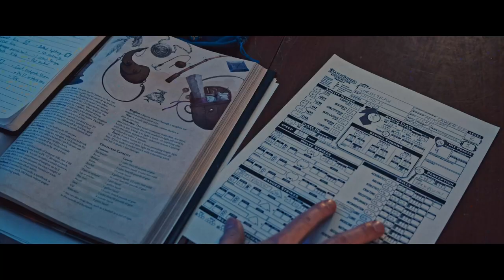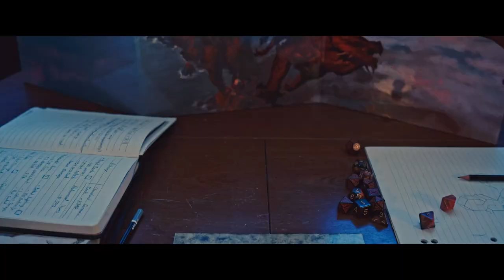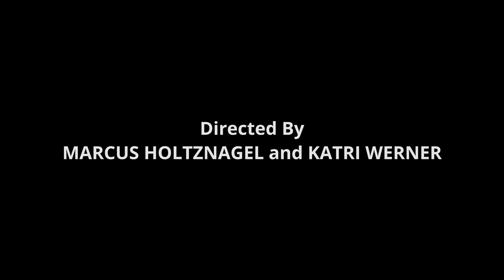Cerulean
CERULEAN, a film made in 48 hours for Wide Angle Tasmania's 48 hr film challenge that was held recently. Our team 'The Participators' won both Best Film Under 25 and Best Directing awards for our efforts. Our genre was Heroic Fantasy, our prop was a blue rope, and the line of dialogue we had to include was "do you think that's air you're breathing now?"
The version uploaded to this channel is a slightly improved version, as we ran out of time to properly polish up the film before submitting it. This version includes much better audio quality, an extra clip, and some minor colour grading changes among some other small changes.

DIRECTED BY Marcus and Katri
WRITTEN BY Marcus
STORY BY Kelly, Jesse, Jack, Byron and Katri
STARRING Kelly, Jesse  and Robert
CINEMATOGRAPHY BY Katri
CAMERA ASSISTANCE BY Huon
SCRIPT SUPERVISION BY Angeline
PRODUCTION MANAGEMENT BY Katri
LOCATION MANAGEMENT BY Huon
EDITING AND VFX BY Marcus and Jack
COLOUR GRADING BY Jack
SOUND BY Jack and Byron
STUNT PERFORMANCE BY Robert and Jesse